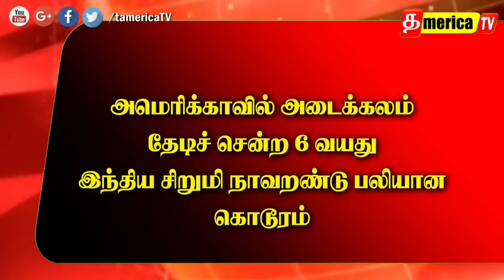America-வில் இந்த வாரம் - Top 10 News about America. Like, Share, Comment and Subscribe tamerica.TV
US Dollar = $69.83   Gold Price Per Gram : $43.17
அமெரிக்க தமிழ்ப் பெண் சாதனை
73-வது பிறந்த நாளை கொண்டாடிய அதிபர் டிரம்ப்
இந்தியாவின் பாதுகாப்புத்துறை சார்ந்த தேவைகளை நிறைவேற்ற தயார் -அமெரிக்கா
America-வில் கார் விபத்தில் இந்திய சாஃப்ட்வேர் எஞ்சினியரும் மகளும் பலி!
வெள்ளை மாளிகை செய்தி தொடர்பாளர் ராஜினாமா : டிரம்பின் நம்பிக்கைக்குரியவர்
America-வில் அடைக்கலம் தேடிச் சென்ற 6 வயது இந்தியச் சிறுமி நாவறண்டு பலியான கொடூரம்
நட்பு மரம் பட்டுப்போனது - அமெரிக்காவுக்கு மற்றொரு மரக்கன்றை அனுப்புவேன் - பிரான்ஸ் அதிபர் மெக்ரான் பேட்டி
ட்ரம்ப் மீதே தில்லாக வரி விதிக்கும் மோடி..! அமெரிக்க கழுகை அடித்துத் துவைக்கும் இந்தியப் புலி..!
Following tamericaTV in Instagram Collaborators
Arthi Prem
Oh! My Thagaval
Ivlothan America
Hobby Explorer Tamil
Ramya's Moments
Pudhumai Sei
USA Raja Tamil Vlogs
Kumar Diaries
Sujeeth Prakash
Pratheeba Bala
shorts
vijay television
short film
bigg boss
vijay tv
dangdut
hotstar
star
lesti
comedy shorts
vijay
trending shorts
baakiyalakshmi
pandian stores
zee tamil
mic set
fiction
comedy show
lesti kejora
kamal haasan
mabu crush
new serial
full episode
bigg boss tamil 7
tamil serial
bigg boss season 7
best scene
tamil moral stories
thamizhum saraswathiyum
boys love
tamil stories
seetha raman
tamil serial promo
star vijay
trending comedy
kadhal
priyanka nalkari
sun tv full episodes
daily soaps
டிவி
tamil tv serial
complete series
zeetamil
girls power
akshitha boopaiah
பிக்பாஸ் 7
new fiction
sun tv serials
விஜய் டிவி
tamil channel
zee tamil show
leslar junior
சீதா ராமன்
விஜய்
sun tv shows
தொலைக்காட்சி
காமெடி வீடியோ
zee தமிழ்
tamil serials
tamil funny shorts
family comedy
stree buster show
redefining entertainment
zee tamil promo
tamil promo
baby l
jay d'souza
abang l
தமிழ்
school shorts
rizky billar
reshma pasupuleti
பாண்டியன் ஸ்டோர்ஸ்
ஜீ தமிழ்
popular shows
tamil shows
trending theveravadhi